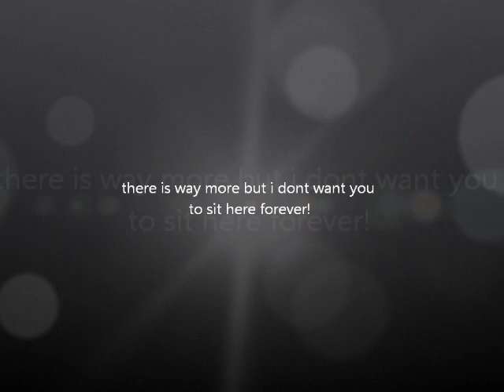Bloopers for mycover of E.T